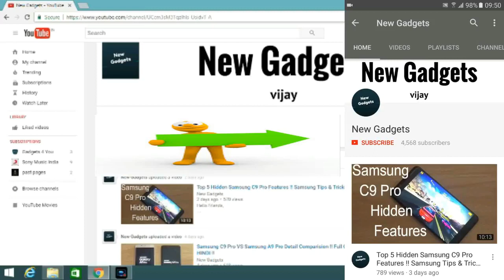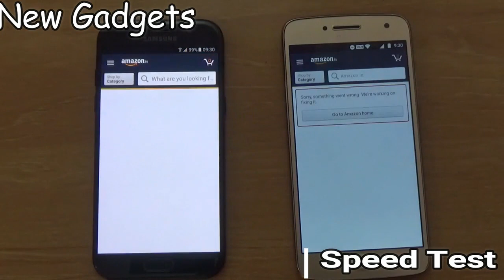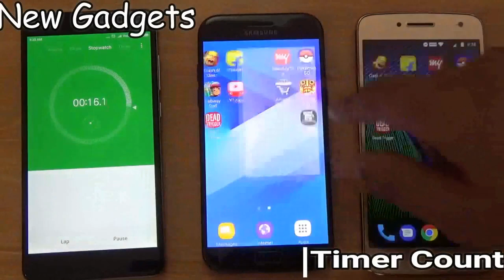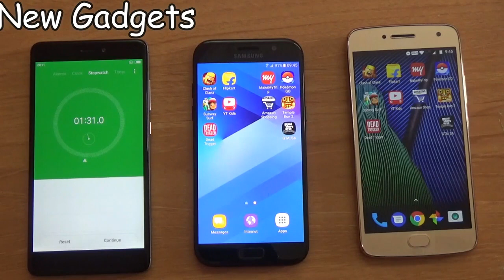3GB RAM VS 4GB RAM !! Samsung A5 2017 VS Moto G5+ Speed Test !! HINDI !!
Hello friends

Humne Aaj Is Video Moto Ke G5+ 4GB RAM Ko samsung Ke Latest Model A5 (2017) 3GB RAM se Compare Kiya hai Humne In Model Me Humne 3 Compare Kiya h or Humne Dekha Ki Moto G5+ Maximum Time Winner Rahta Hai

Or Ab Aap Hamare Channal Ko Facebook Or Instagram Par Bi Follow Kar Sakte Hai Jisse Ki Aapko Wha bi Latest Updates Mil Jayenge